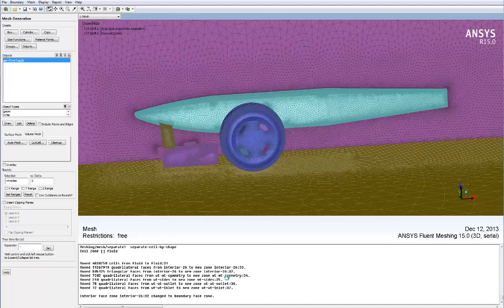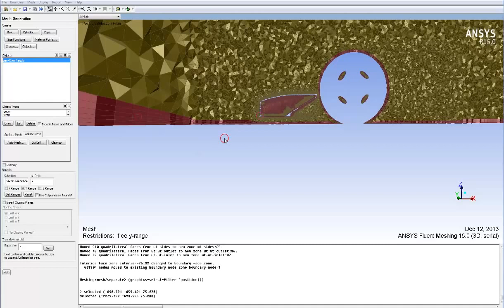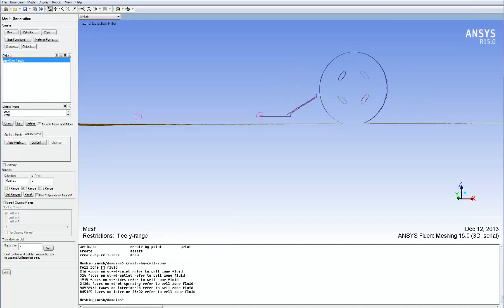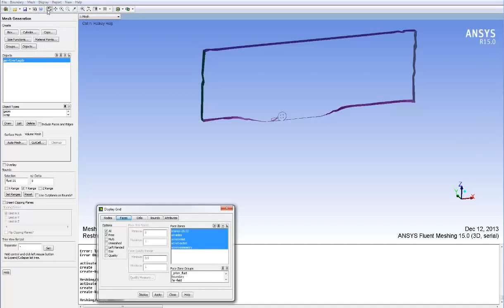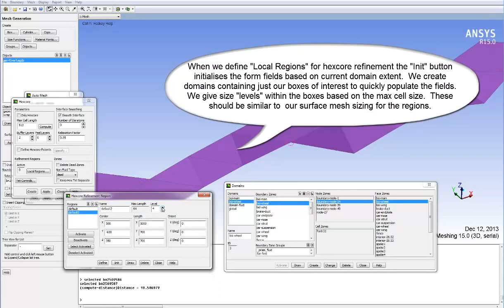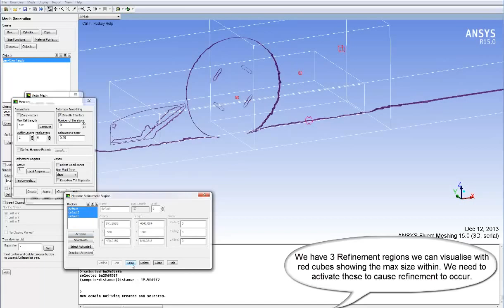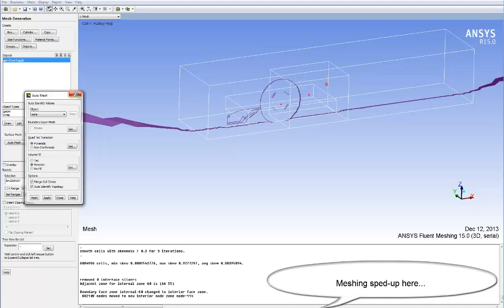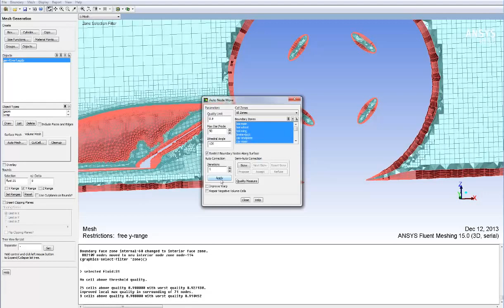How to Create a CFD Mesh Using Fluent Meshing Part 4/5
Remeshing a Tet-Prism Volume Mesh with a Hexcore Mesh
Fluent Meshing is ANSYS pre-processing tool of choice for Fluent users with large and complex geometries. Part 4 out of 5. Here, the volume mesh from Part 3 is used but we strip away the tet mesh to leave only the prism layers and re-fill the bulk volume with hexcore mesh. Enclosed fluid regions called "Domains" are used to do this and usage of some functionality is shown for manipulating volume meshes including volume mesh improvement tools. Enjoy this video tutorial!